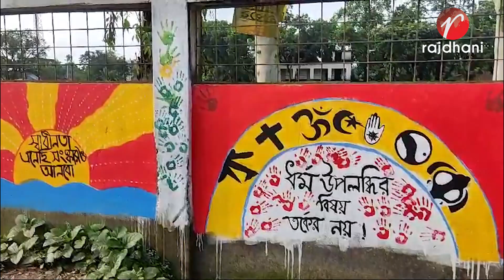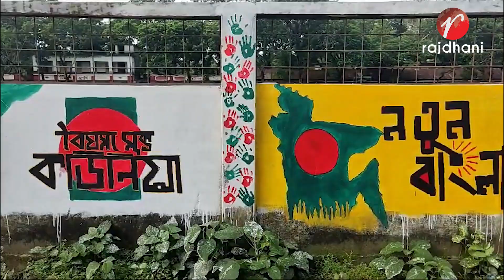কাউনিয়ার বিভিন্ন দেয়ালে দেয়ালে রঙ তুলিতে তারুণ্যের দীপ্তি ছড়াচ্ছে শিক্ষার্থীরা